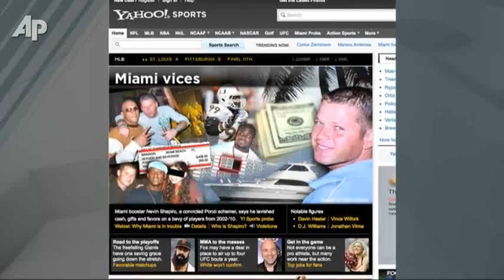AP Analysis: Miami Athletic Scandal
AP College Football Writer Ralph Russo takes a look at the scandal involving the University of Miami and former booster Nevin Shapiro, who said he provided impermissible gifts to athletes at the school. (Aug. 17)